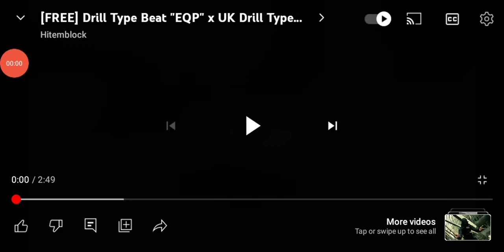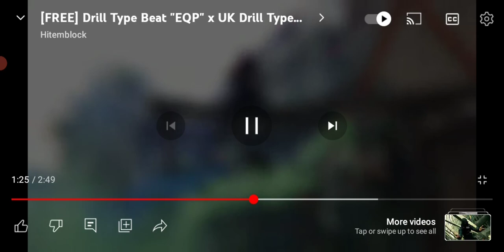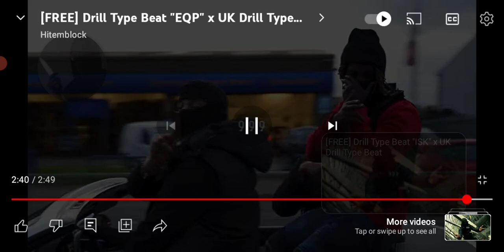Shockaway lights music: EQP